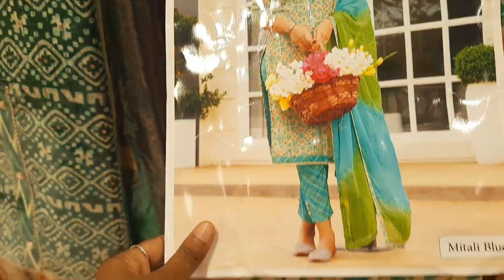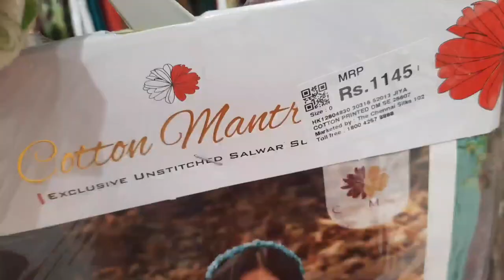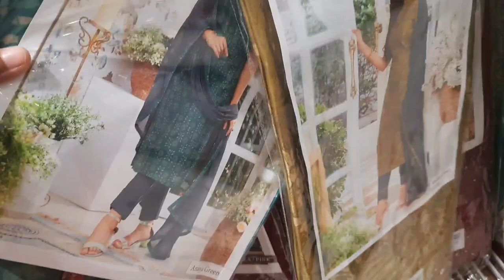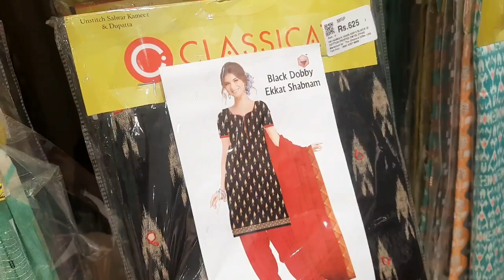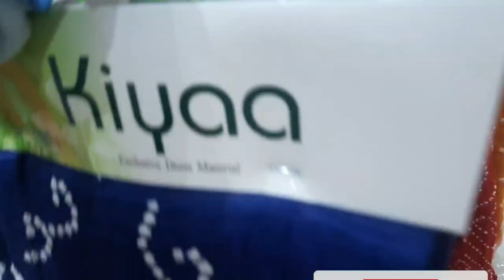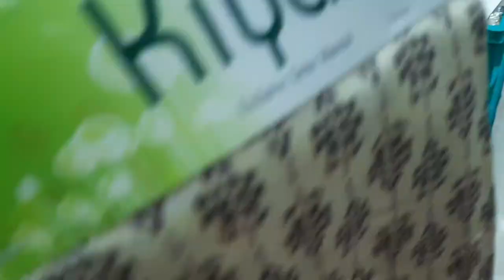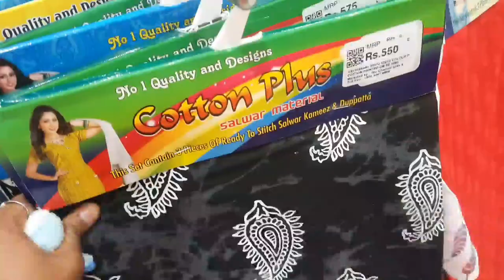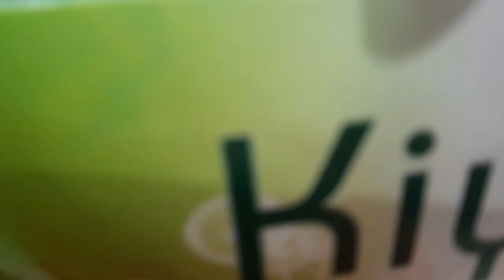Diwali Shopping Vlog | Chrompet The Chennai Silks Shopping | Chudidhar Material & Kurtis Collections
Hi friends...